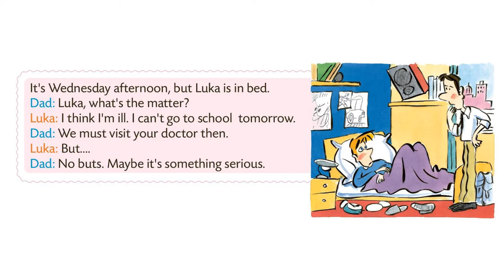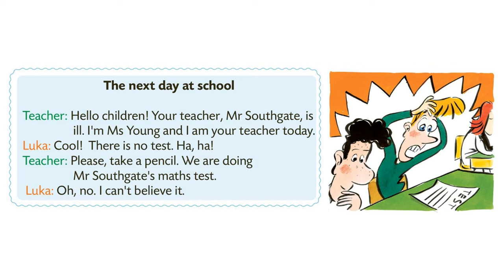An unusual illness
Listen!
Poslušaj!